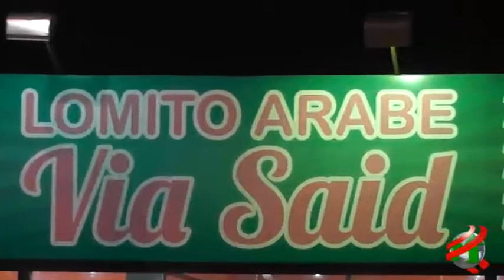COMPACTO ECONOMICO Lomitería Via Said